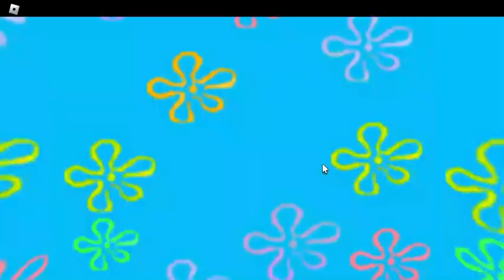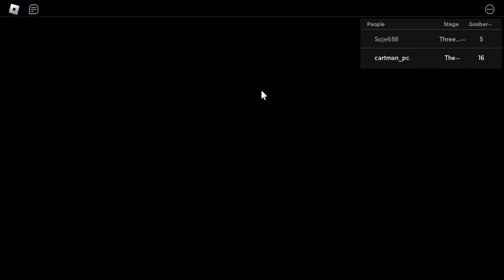Hamtaro Plush Spongebob Movie Story Obby